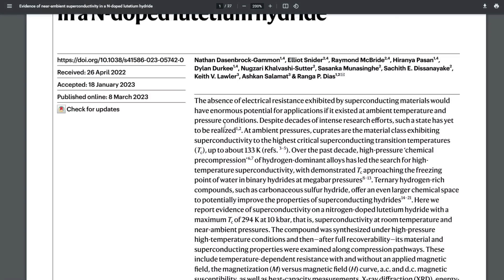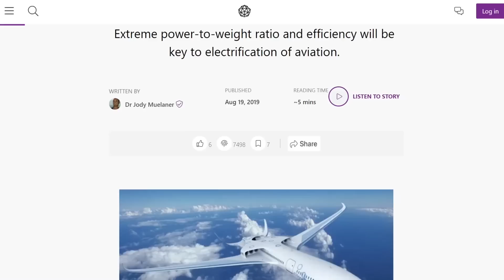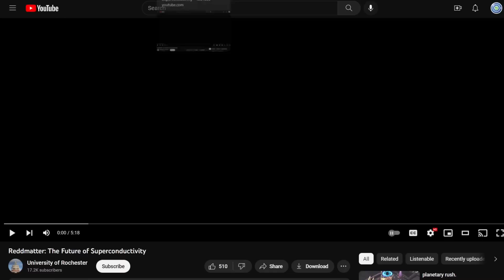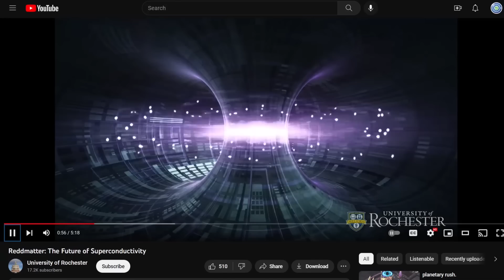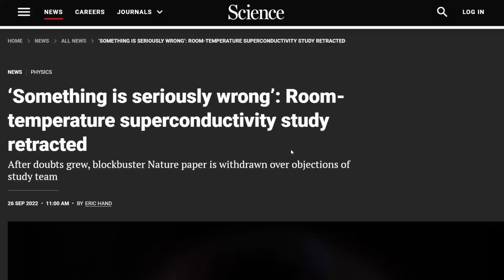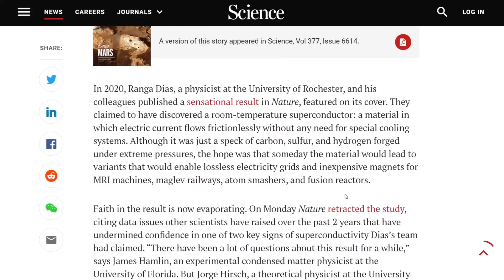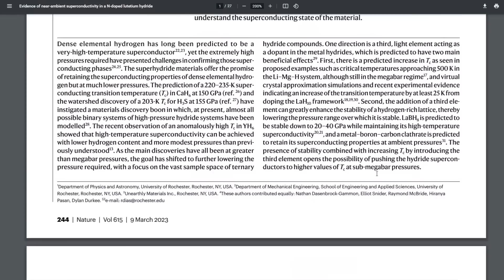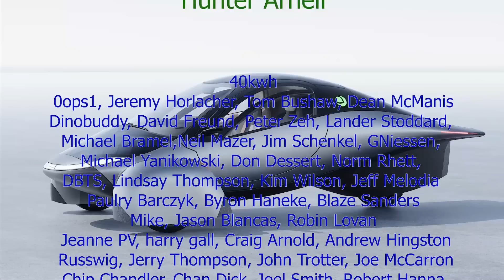Ambient temperature superconductors on their way?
Tesla to J1772 adapter
Lumbar support
Camping mattress
Spare wheel

EUC
phone and camera
computer
microphone
wireless microphone